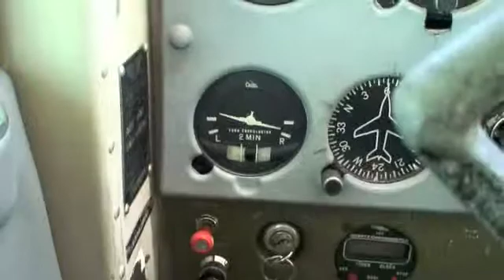Aviation Basics - Turns